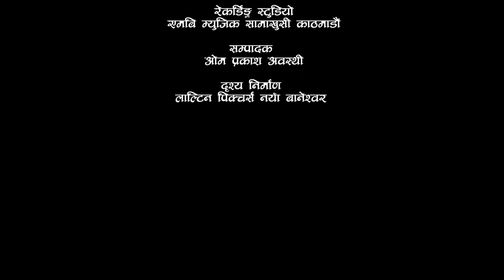NEW NEPALI SONG 2023 " CHANDRA SURYA" BY SHANTIRAM BHATTARAI, BIPIN ACHARYA,SUMIT, PRASNA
➤Song:- CHANDRA SURYA
➤Vocal:- SUMIT KHADKA, PRASNA SAKYA
➤Lyrics:- Shanti Ram bhattarai
➤Music/Arrange/Recordist:- Bipin Acharya
➤Recording Studio:- MB Music Samakhusi Kathmandu

Visual Credits:-
➤Editor :-Om Prakash Awasthi
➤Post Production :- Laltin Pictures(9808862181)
Aama Pabitra Entertainment is authorized to upload this video. Using of this video on other channels without prior permission will be strictly prohibited. (Embedding to the websites is allowed)